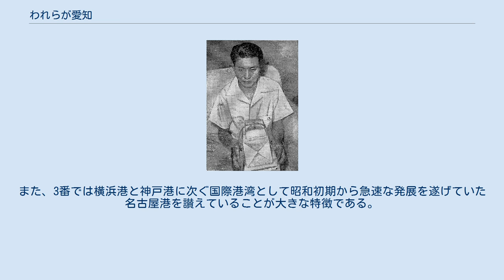われらが愛知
「われらが愛知」（われらがあいち）は日本の都道府県の一つ、愛知県が制定した県民歌である。
作詞・若葉清成、補作・西條八十、作曲・古関裕而。
 愛知県における県民歌制定に向けた最初の動きは、1918年（大正7年）に愛知県教育会が『愛知教育雑誌』を通じて行った「愛知県歌」の懸賞募集に始まる。
この懸賞募集では1910年（明治43年）に名古屋市歌を作詞した国語学者の上田萬年が審査委員長を務め、62編の応募作が集まったが「該当作無し」となり佳作3編が選定されるに留まった。
愛知県教育会はこの結果を受けて上田に作詞を依頼したが、歌詞が完成したことを示す記録は確認されていないため未完成に終わったものとみられる。
 作詞者の若葉清成（『広報あいち』1950年8月15日号） 太平洋戦争終結から5年後の1950年（昭和25年）、同年の愛知国体開催に先立ち「郷土色豊かで愛知の県勢を詠み、老幼を問わず誰でも歌いうるもの」として県と中部日本新聞社（現在の中日新聞社）が合同で県章のデザインと合わせて県民歌の歌詞を募集し、1073編の応募作から国鉄名古屋鉄道局職員の若葉清成が応募した歌詞が入選した。
 入選作を基に西條八十が補作、古関裕而が作曲をそれぞれ委託により担当し、8月15日付の県広報紙で県章と共に制定が発表された。
同年には日本コロムビアより藤山一郎と安西愛子が歌うSPレコードが製造されている。
 県の行事以外で演奏されることは少ないが、2008年（平成20年）8月にはブラジル愛知県人会総会の50周年記念式典で演奏されている。
 県民歌の多くに見られる国民体育大会を契機に制定された「国体県民歌」と1945年（昭和20年）の太平洋戦争終結後に荒廃した県土を再建する意思を歌い上げる「復興県民歌」の両面を兼ね備えている。
また、3番では横浜港と神戸港に次ぐ国際港湾として昭和初期から急速な発展を遂げていた名古屋港を讃えていることが大きな特徴である。